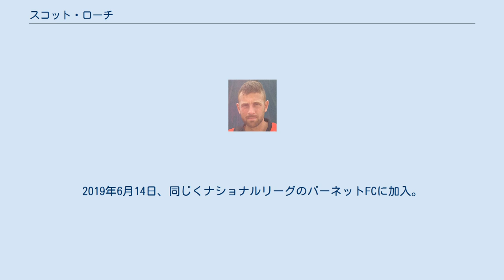スコット・ローチ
ピーターバラ・ユナイテッドFCの選手
スコット・ローチ（Scott Loach、1988年5月27日 - ）は、イングランド・ノッティンガム出身のプロサッカー選手。
チェスターフィールドFC所属。
 イプスウィッチ・タウンFCの下部組織でプレーを始めたが、2000年に退団。
サウスウェル・ユナイテッドを経て、2004年夏にリーグ2のリンカーン・シティFCと契約を締結した。
 2006年6月、プレミアリーグのワトフォードFCに完全移籍。
最初の2シーズンは出場機会がなかったが、3シーズン目からレギュラーに定着した。
 2012年7月19日、チャンピオンシップのイプスウィッチ・タウンFCに完全移籍。
2014年6月5日、同じくチャンピオンシップのロザラム・ユナイテッドFCに完全移籍。
 2015年7月15日、リーグ2のノッツ・カウンティFCに移籍。
 2017年6月9日、ナショナルリーグ（5部相当）のハートリプール・ユナイテッドFCに加入。
2019年6月14日、同じくナショナルリーグのバーネットFCに加入。
 2009年5月、6月からスウェーデンで開催されるUEFA U-21欧州選手権に参加する代表メンバーに選出された。
同大会ではジョー・ハートがファーストチョイスで起用されたため、決勝のドイツ戦1試合に出場したのみに終わった。
 2010年8月10日、ハンガリー代表とのフレンドリーマッチを前に、フル代表に初めて召集された。
一か月後、UEFA EURO 2012予選のブルガリア戦・スイス戦で再び召集されたが、結局フル代表の試合には出場していない。